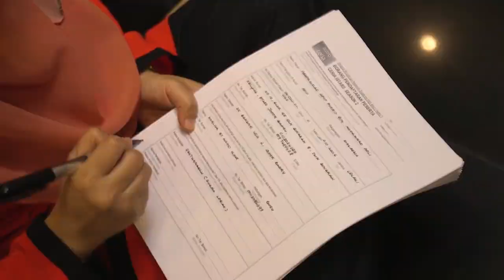Kapsul Ceria I-Star 2017 | Johor [Part 1]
Ep01